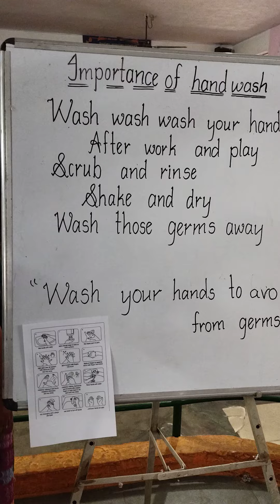Importance of Hand Wash :-CLEAN HANDS - DISEASE FREEUNCLEAN HANDS - FREE DISEASE